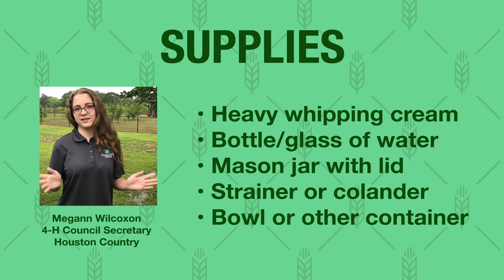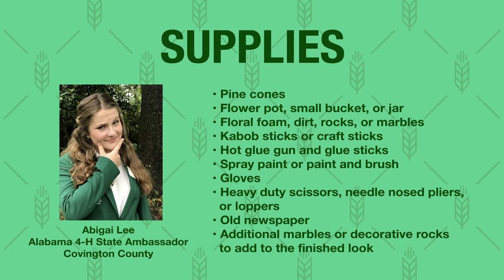AGventure Awaits - Introduction